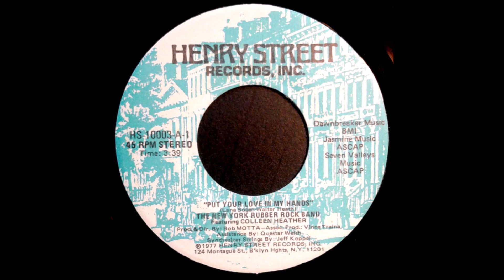The New York Rubber Rock Band - Put Your Love In My Hand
Pubblicato 1977